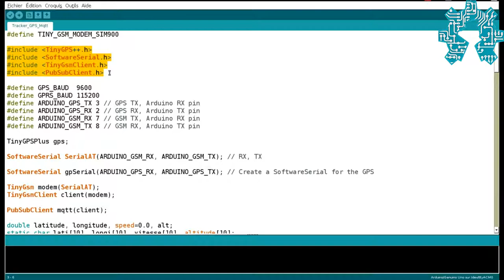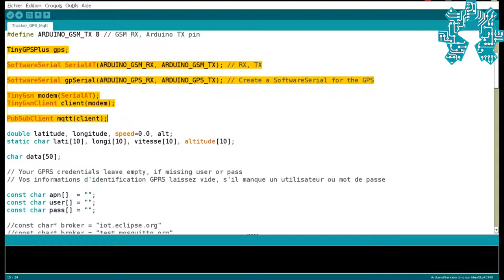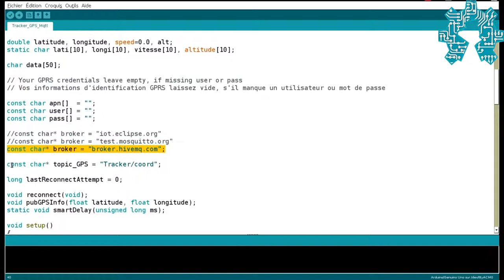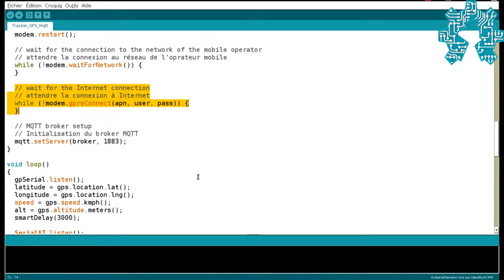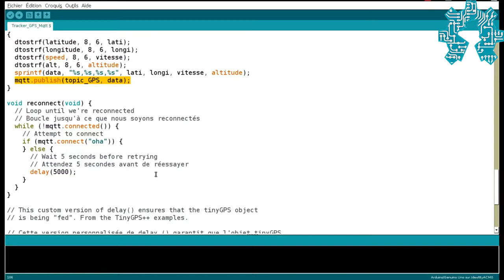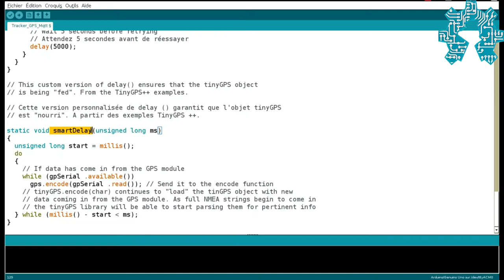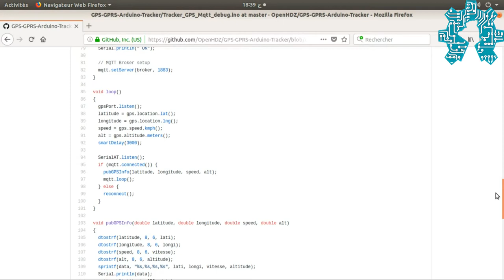Le programme Arduino de notre tracker GPS/GPRS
Nous revoila avec la troisème vidéo de notre série consacré a notre projet de de tracker GPS/GPRS open source hardware.
dans la quelle nous explicants le code source du programme que nous avons chargé sur l'Arduino UNO.